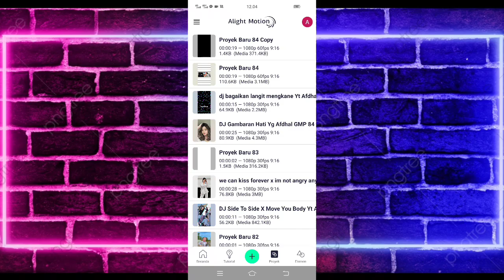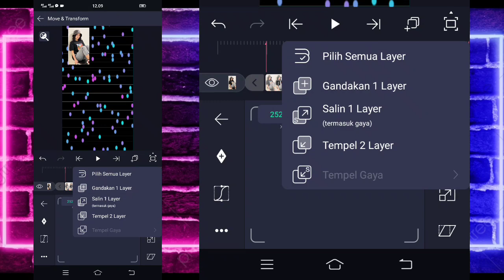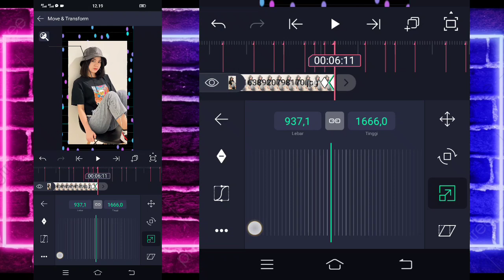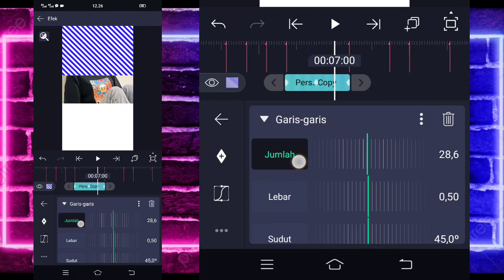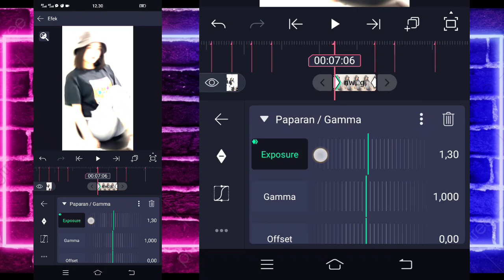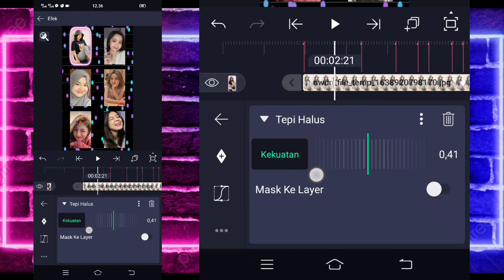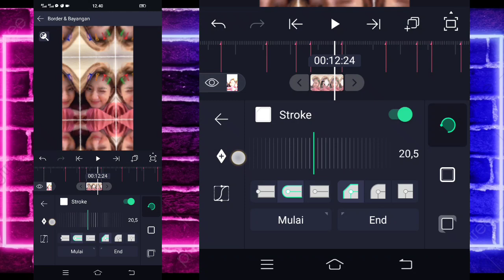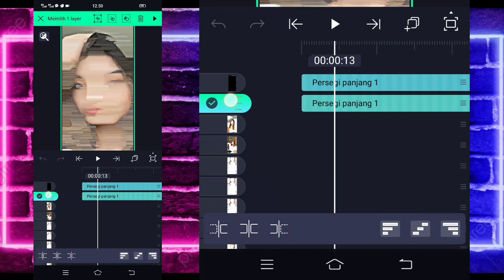Tutorial Jedag Jedug Alight Motion DJ Salam Jumpa Dari Kami Disini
🔰SEMUA BAHAN CEK DI PIN KOMENTAR🔰